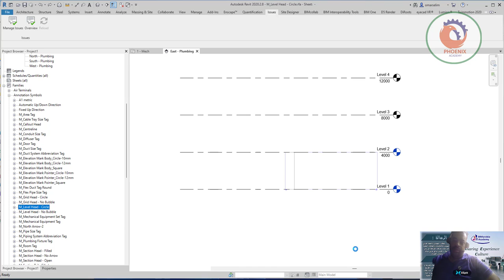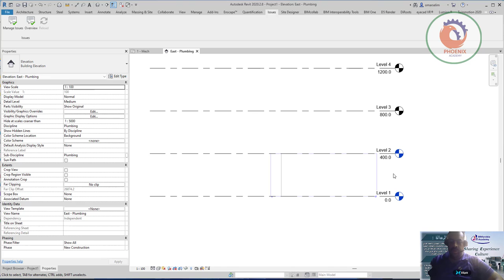HOW TO CHANGE THE UNITS OF A LEVEL IN REVIT كيف تغير وحدات مستوى في ريفيت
AGS
3D model2017A360Add inBIM Objectscurtain wallsDesign Options Dimensions Downloads Drawing SheetsFilters Formulas FREE Revit FamiliesGuest PostIFCIFC ExportLaser Scan Metal Sheet claddingmiter jointOnline Viewer Plot Error Point Clouds Rebar RevitRevit Design Options Revit Family Revit Family Guidelines revit hotkeysrevit keyboard shortcutsRevit performance revit quick keys Revit TipsRevit ViewerSchedulessharing modelsstandardssteel framingStructural ConnectionsStructural DraftingStructural revit templateStructuretipsView referenceView TitleWeld symbols

In this quick tip I’m gonna show you how to change the Units of a Level in Revit. This is actually a bit more involved than you would think, and even a few veteran Revit users wouldn’t know how to do it! If this is you and your struggling to figure out how to change the units of a level, then read on and I’ll show you how.

CHANGE THE UNITS OF A LEVEL
In this example I have my Levels units set as millimetres, but displaying no unit symbol. I want to change this to being Metres and showing the unit symbol, as well as having a plus or minus symbol to indicate if its above or below zero.

The first thing we need to do is select our level, and hit Edit Type. We need to make note of the Symbol, in this case it is M_Level Head – Circle.

Revit Level Units

In the Project Browser under Families, under Annotation Symbols, we will find our Level Head Family. Right click on the family and click Edit.

Revit Level Units

Once in the Family Editor, select the Elevation Label and hit Edit Label:

Being so small and inconspicuous you would probably miss it, but there is a small button near the bottom of a hand pointing to a hash symbol. This is obviously the Edit Parameters Unit format button!

Once here you can un-check Use project Settings and change the Units to whatever you wish. I am changing it to Meters for this example.

Revit Level Units

You also have a range of other options such as rounding, whether to display the unit symbol or not, suppressing trailing 0’s and whether to display + or – for positive or negative values.

Revit Level Units

Once satisfied with your options, Hit OK then OK again. Then Select the Load into Project button.

A warning will pop up saying you are Loading a Family that already exists in the Project. You’re aware of this so hit “Overwrite the existing version and its parameter values”

Revit Level Units

BOOM! You’re Levels are now displaying a different Unit just like you wanted!

Revit Level Units

And thats how you Change The Units of A Level In Revit! It seems like it should be a bit easier than that, but what can we do.